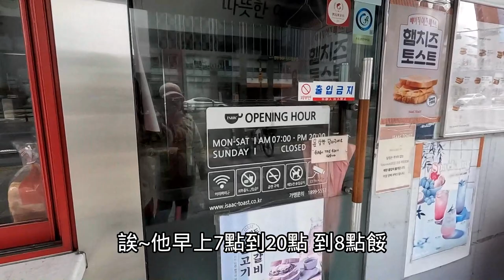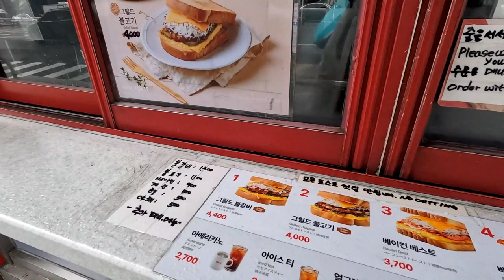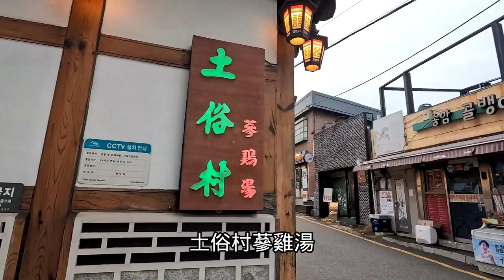2023韓國自由行Vlog‧EP2 景福宮韓服體驗｜ 土俗村參雞湯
【景福宮 (경복궁)】
地址：서울특별시 종로구 사직로 161
電話：景福宮管理所 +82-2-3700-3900
開放時間：
1~2月 09:00~17:00(最後入場 16:00) / 3~5月 09:00~18:00(最後入場 17:00)
6~8月 09:00~18:30(最後入場 17:30) / 9~10月 09:00~18:00(最後入場 17:00)
11~12月 09:00~17:00(最後入場 16:00)
休息日：每週二
※ 參觀時間視實際情況有彈性調整之可能

【土俗村參雞湯】
地址：首爾市鍾路區體府洞85-1
           서울특별시종로구 체부동 85-1
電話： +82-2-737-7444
營業時間：10:00-22:00 (全年無休)